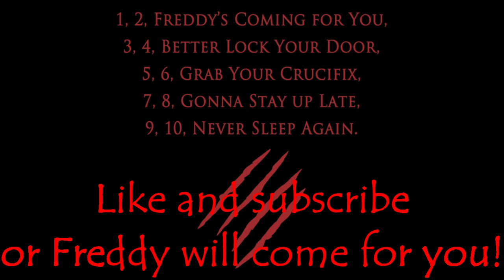Sean Erschen 300 Subscriber Giveaway Entry video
Here is my video entry for Sean Erschen 300 Subscribers Giveaway contest!!!

Ranking System:

5/5 gold coins - Outstanding, brillant, superb, awesome!!!

4/5 gold coins -  Excellent movie

3/5 gold coins - Good movie

2/5 gold coins - Fair/average movie

1/5 gold coins - Poor, bad, terrible movie

0/5 gold coins - Sucks big time, horrible, god awful